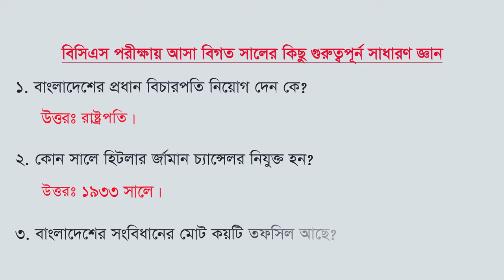Important GK from BCS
In this video, you can learn important BCS question.